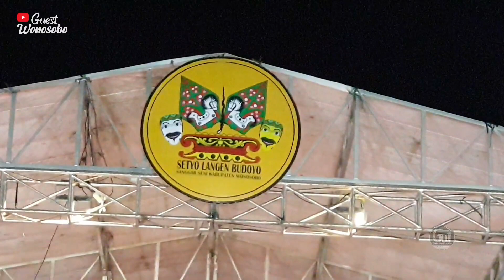RSS Rayon Sindoro Sumbing # Penari Cantik